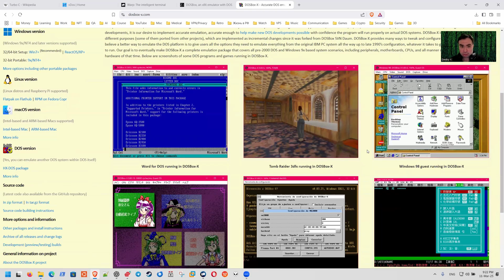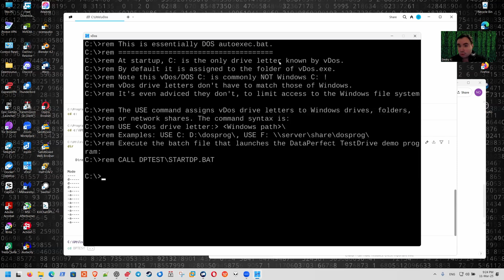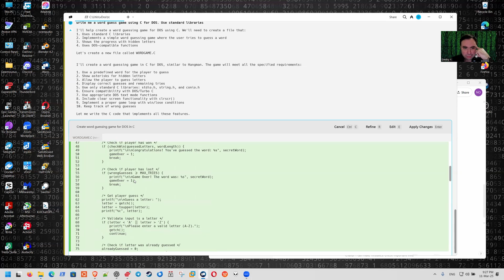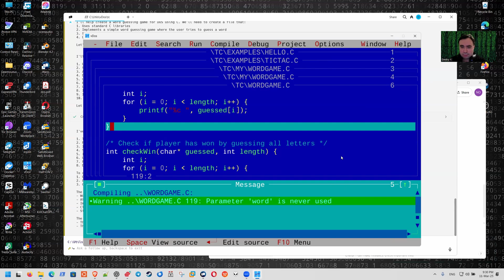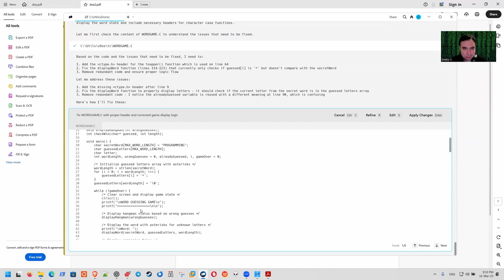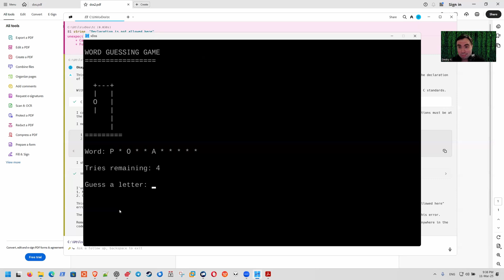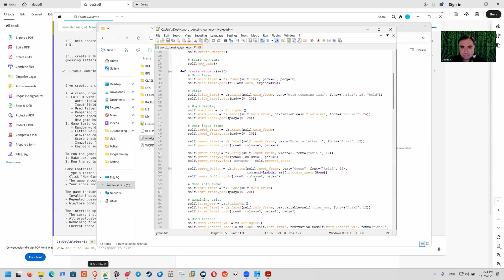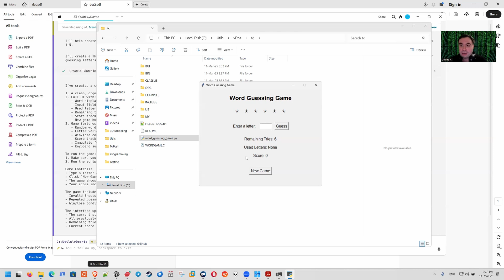Игра под DOS с AI | Ретро-кодинг на C и Python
В этом выпуске мы пишем игру под MS DOS с использованием нейросетей и таких утилит как Warp и vDos.

Также перепишем это под Python потом.

Тайм-коды:
00:00 Зачем нам это нужно?
00:40 Как эмулировать ДОС?
02:19 Warp для генерации кода
03:44 Код для игры с помощью ИИ
06:15 Запускаем Turbo C
07:23 Исправляем код
11:50 Запускаем код
13:00 Код для Python?
16:15 Запускаем скрипт
17:50 Подводим итоги

BTC: 15xWdEqwxMoJsXbsrxqv2trbrSLM2dtyfF